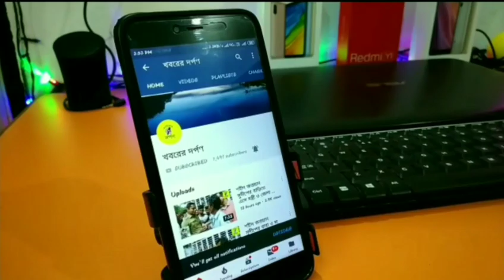সাংসদ জগন্নাথ সরকার প্রথম নিজের গ্রাম থেকেই করতে চান কমিউনিটি কিচেন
রানাঘাট লোকসভা কেন্দ্রের বিজেপি মনোনীত সাংসদ জগন্নাথ সরকার, কেন্দ্রীয় সরকার প্রদত্ত রেশন দেওয়ার অভিযোগে সরব হয়েছেন বেশ কিছুদিন। স্বাস্থ্য, প্রশাসন, খাদ্য সরবরাহ প্রতিটা ক্ষেত্রেই ব্যর্থ হয়েছে রাজ্য সরকার , এমনটাই অভিযোগ করেন তিনি। তাই আগামীতে নিজেদের কাজ নিজেদেরই করতে হবে এমনটাই বিশ্বাস করেন সাংসদ। আগামীতে গৃহবন্দী প্রত্যেক পরিবারে খাবার পৌঁছাতে চান তিনি। তার কথা অনুযায়ী মানুষের কাছে পর্যাপ্ত খাদ্য সরবরাহ না করে, প্রয়োজনীয় ওষুধপত্র , ব্যাংকিং সার্ভিস পৌঁছে না দিয়ে লকডাউনের সাফল্য কামনা করা উচিত নয়।
তাই এখন থেকেই , তিনি প্রতিটা গ্রামের ক্লাব, স্বেচ্ছাসেবক, সমাজকর্মীদের উপর বেশি ভরসা রাখবেন। কারণ হিসেবে তিনি বলেন গরীবের খাবার তাদের হাতে পৌঁছালে নিজেরাই বন্টন করবে সমভাবে, কারণ তারা প্রত্যেকেই গরিব। অভাবে জ্বালাটা তাদের প্রত্যেকেই এক। আজ নদীয়া জেলার আরবান্দি ওয়ান গ্রাম পঞ্চায়েত অন্তর্গত বড় জিয়াকুর আড়পাড়া গ্রামে এ ধরনের প্রায় 400 পরিবারের রান্নার সমস্ত রকম কাজে একদম সাদামাটা ঘরোয়া রূপেই সাংসদকে দেখা গেল কাজ করতে।